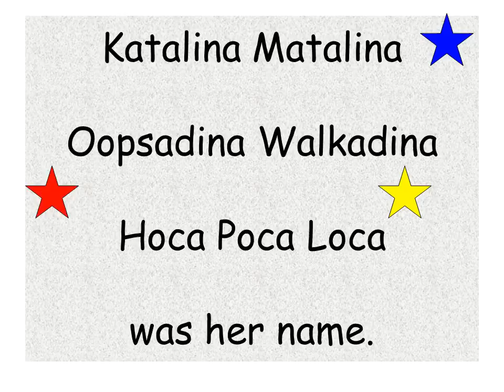Katalina Matalina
Fun Song by Dr. Jean Feldman